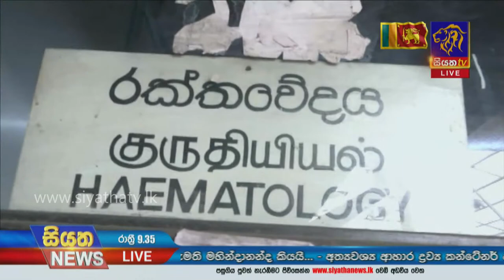සෞඛ්‍ය වර්ජනය තවදුරටත් | Siyatha News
සෞඛ්‍ය වර්ජනය තවදුරටත්
රෝගීන් දැඩි අපහසුතාවයට